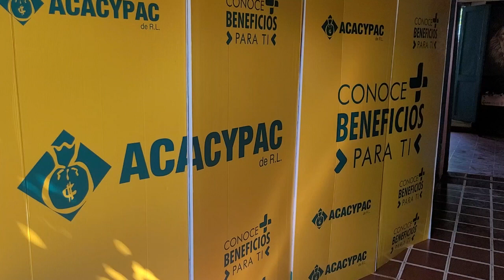04 ACACYPAC DE R L REALIZÓ LAS REUNIONES DE CONOCE MÁS BENEFICIOS PARA TI EN SUS 10 AGENCIAS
ACACYPAC DE RL continúa lanzando proyectos para el beneficio de todos sus asociados, es por ello que han llevado a cabo reuniones denominadas conoce más beneficios para ti, estas han sido impartidas en sus 10 agencias